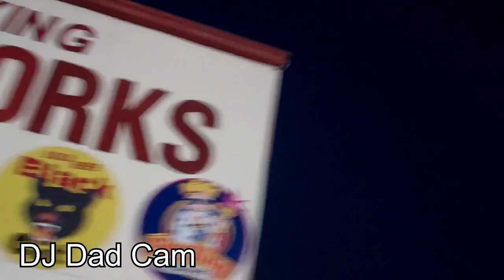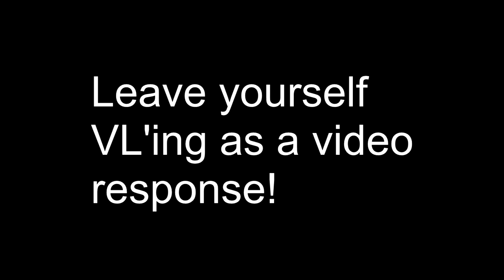Happy New Year! - Air Horn Prank (Day 366)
- Like our Facebook fan page! Ice Cream